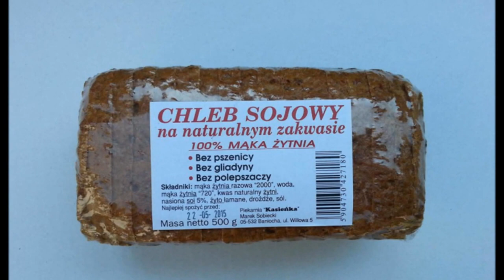Piekarnia Kasieńka - piekarnia Baniocha, Piaseczno, Góra Kalwaria